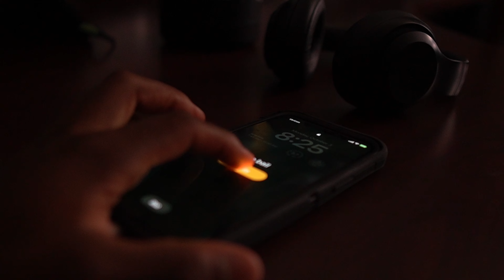New deadlift PR?? - Going to High School workouts - Cleaning up infield work